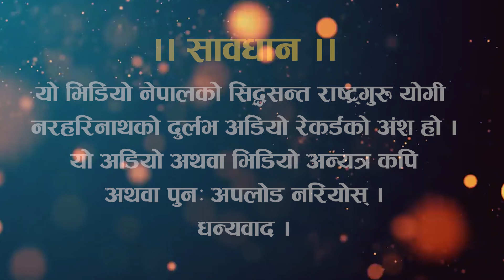वेदमाता | विश्वमाता | गायत्रीको महिमा | प्रवचन भाग-दुई | Yogi Naraharinath_02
वेदमाता विश्वमाता गायत्रीको महिमा | प्रवचन | Yogi Naraharinath_02
Yoga, Ayurveda, Spirituality ,Culture and Religious facts and its exploration with thought and research
यो च्यानल विशुद्ध आध्यात्मिक,धार्मिक, च्यानल हो | जसको माध्यमबाट हामीहरु योग, आयुर्वेद, ज्योतिष ,कर्मकाण्ड,ध्यान,, वास्तु ,पुजासामाग्री  पूर्वीय दर्शन आदिको बारेमा सम्पूर्ण जानकारी दिने गर्दछौं |

Nepal's first Sanskaar & Holistic Spiritual Solution